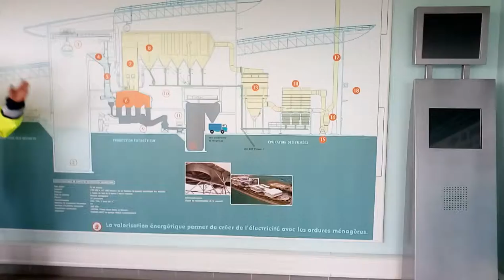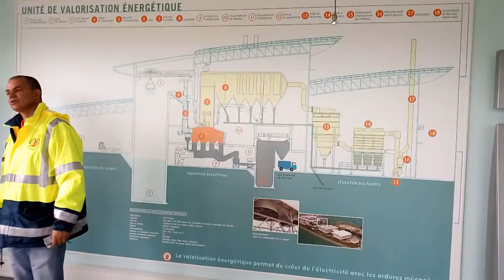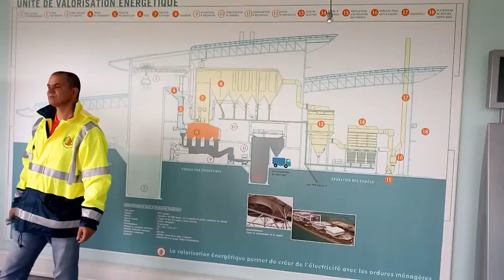L'unité de valorisation énergétique de Vaux-le-Pénil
Explication du fonctionnement de l'incinérateur de Vaux-le-Pénil qui brûle les ordures ménagères du sud de la Seine-et-Marne. Les fumées sont traitées et de la vapeur pour chauffer le quartier de l'Almont et de l'électricité revendue à EDF sont produites.
Employé du CIVIS77.